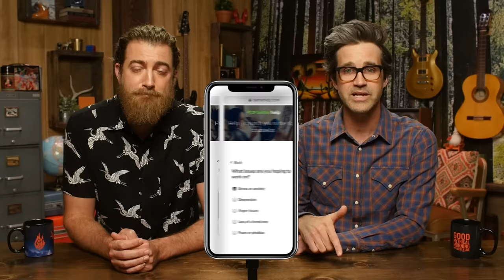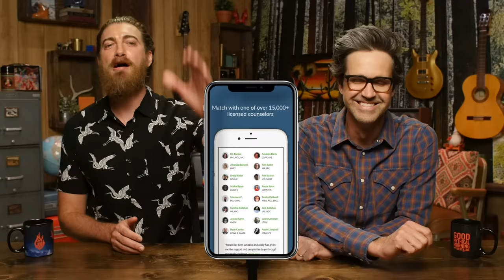Is Anything Better Than Ranch On Wings? (Taste Test)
Today, we're seeing what the NEXT BEST dipping sauce is for chicken wings. GMM # 1922